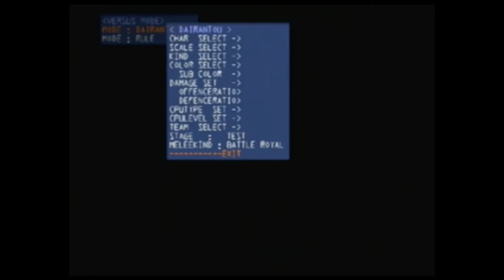Super Smash Bros. - Ahora Lo Sabes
Que mejor forma de prepararse para el lanzamiento de un nuevo Smash que con un Ahora Lo Sabes!!

Si te gusto el video pásaselo a tus amigos para que más gente los vea :D